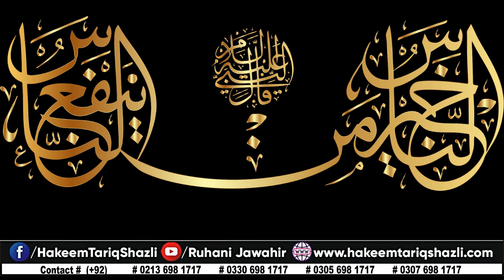Sorahe Rahman ki Tafseer-e- Irfani || (سورہ رحمٰن کی تفسیر عرفانی) || part 3 New video Hd